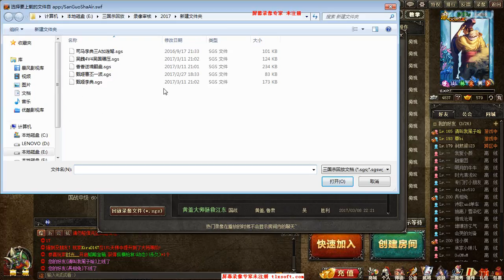蓝烟三国杀国战 大吴先手碾大魏 李典三A配连弩 超清